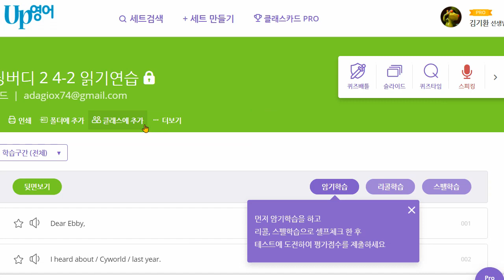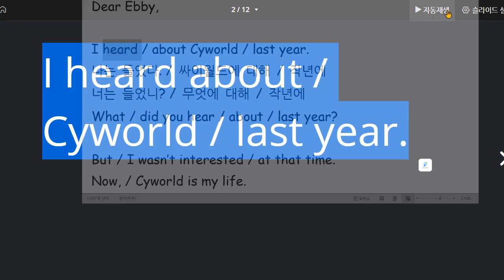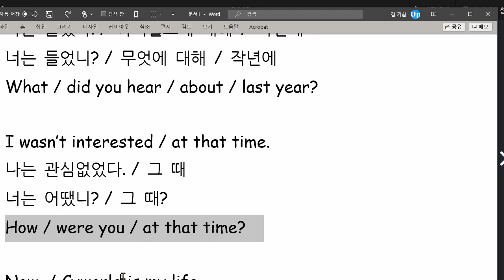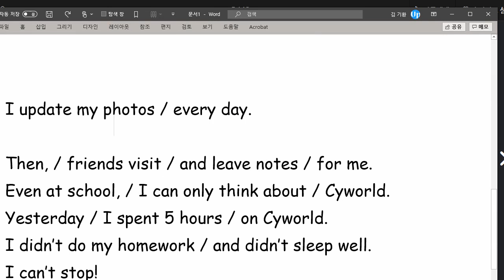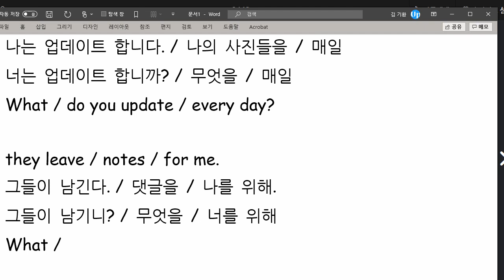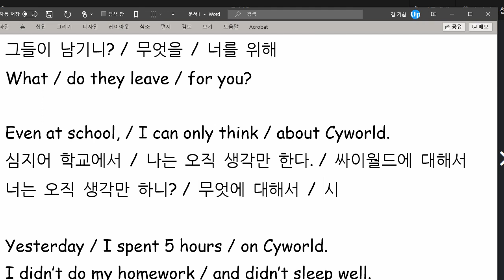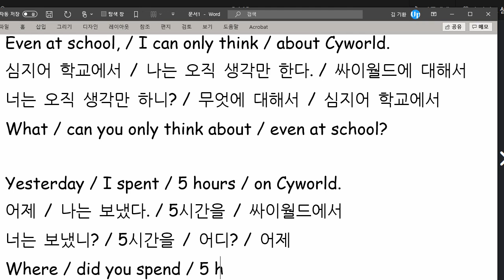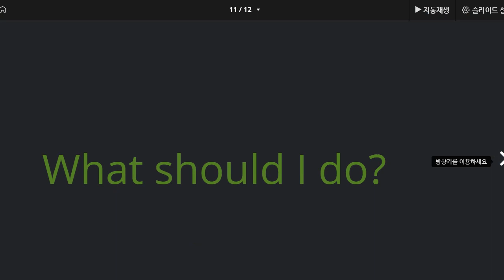신혜리 2021 04 19 읽기연습